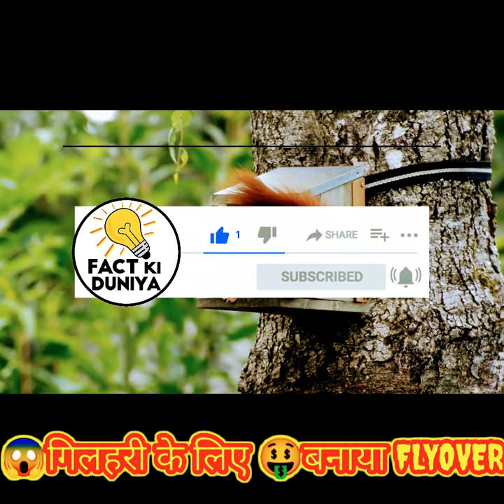👌गिलहरी के लिए 🤣बनाया गया BRIDGE | Squirll के बारे Amazing Fact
squirrellet face,
squirrel sound,
squirrellet face reveal,
squirrellet rider,
squirrellet real face,
squirrel dance,
squirrel trap,
squirrel song,
squirrel drawing,
squirrel game,
squirrel eating nuts,
squirrel invstr,
squirrel as pet,
squirrel animal,
squirrel asking for water,
squirrel app,
squirrel advertisement,
squirrel and duck cartoon,
squirrel and snake fight,
squirrel animation movie,
a squirrel,
a squirrel likes to,
a squirrel likes to class 7,
a squirrel drawing,
a squirrel eating nuts,
a squirrel starts climbing up a tree,
a squirrel poem,
a squirrel giving birth,
squirrel baby,
squirrel baby sound,
squirrel baby food,
squirrel bite,
squirrel baby feeding,
squirrel birth,
squirrel breeding,
squirrel baby born,
b scott squirrel,
squirrel cartoon,
squirrel cage induction motor,
squirrel cage,
squirrel cartoon in hindi,
squirrel colour,
squirrel call,
red squirrel pet,
red squirrel adopt me